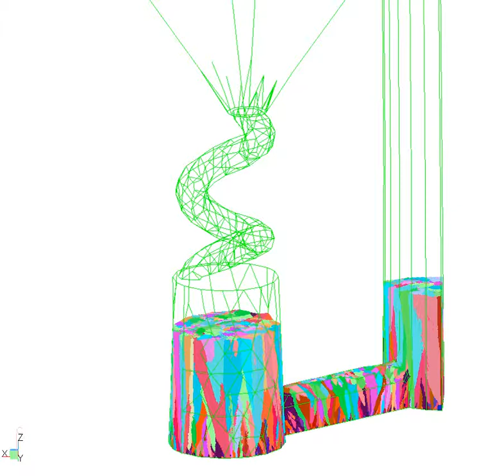Grain Selection in Spiral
Grain Selection in Single-Crystal casting of gas turbine bleades. References:
(1) H.J. Dai, N. D’Souza, H. B. Dong*, Grain Selection in Spiral Selectors during Investment Casting of Single Crystal Components  - Part I: Experimental Observation, Metall. Mater. Trans A,  42A, 11 (2011), 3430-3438

(2) H.J. Dai, H.B. Dong*, N.D’Souza, J.C. Gebelin, R. C. Reed, Grain Selection in Spiral Selectors during Investment Casting of Single Crystal Components - Part II: Numerical Modelling, Metall. Mater. Trans A, 42A, 11 (2011),  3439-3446